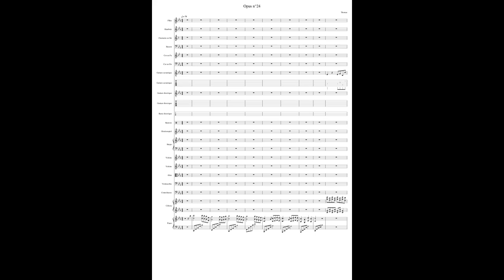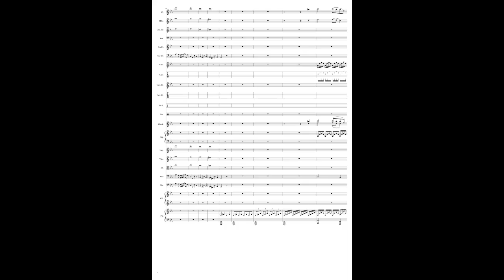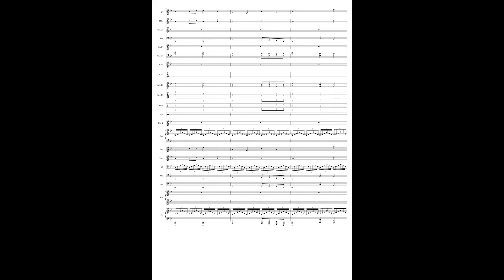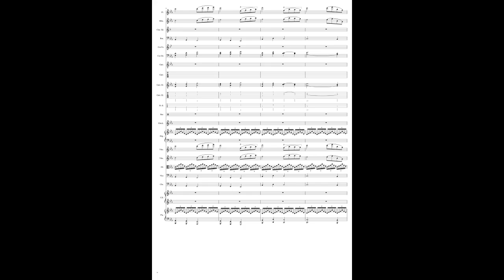Opus n°24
Cette musique a été écrite quelque part en 2019 (la date sur mon fichier indique février 2021, mais je suis sûr de l'avoir écrite avant la pandémie).
La musique démarre directement sur le thème principal joué au piano seul. (0:00 - 0:28)
La guitare acoustique prend le relai et joue un nouveau motif, accompagné par le célesta. (0:28 - 0:51)
Le cor viens doubler la guitare, les violoncelles et contrebasses ajoutent une basse qui alterne entre notes longues et courtes, le glockenspiel joue une mélodie dans les aigus. (0:51 - 1:13)
Le piano, la harpe et la flûte se joignent à la fête et jouent le gamme, une fois en montant, une fois en descendant. Le basson vient renforcer la basse. (1:13 - 1:36)
Les violons 1 et 2 entrent et jouent le thème principal entendu au début au piano. L'alto joue un accompagnement supplémentaire, et les cors aigus, doublés par la clarinette remplissent le tout avec des notes longues. (1:36 - 1:58)
Les cors graves reprennent le thème avec une petite variation sur la fin, accompagnés par les cordes doublées par les bois. (1:58 - 2:11)
Un thème B fait son apparition aux violoncelles, contrebasses et cors graves, accompagnés par des nappes (notes longues) aux cordes aigues, doublées par les bois aigues. (2:11 - 2:33)
Le piano se retrouve seul et égrène simplement un accord (le Vème) de plus en plus rapidement jusqu'au… (2:33 - 2:46)
… retour du thème A avec une légère variation, à la flûte et au glockenspiel, accompagnée par le hautbois, ainsi que la guitare et le piano qui arpèges les accords. Les violoncelles s'occupent de la basse. (2:46 - 3:12)
L'orchestre à cordes fait son retour. Le thème A est repris par les violons 1 accompagnés des violons 2. L'alto se charge des arpèges avec le piano et la harpe. Les violoncelles et contrebasses se chargent, comme souvent, de la basse, avec le piano et la  basse électrique. A la fin de cette section, un motif ascendant à la basse et aux cors graves vient relancer le discours vers… (3:12 - 3:34)
… un long développement du thème A, toujours aux violons, doublés par la flûte et le hautbois et quelques interventions du glockenspiel et des cors aigus vers la fin. Les cors graves et la guitare électrique, qui fait son entrée ici, s'occupent de plaquer des accords pour donner plus d'ampleur au son. (3:34 - 4:13)
Un dernière variation du thème A au piano seul viens conclure cette pièce. (4:13 - fin)

Et voila ! C'est tout pour aujourd'hui.